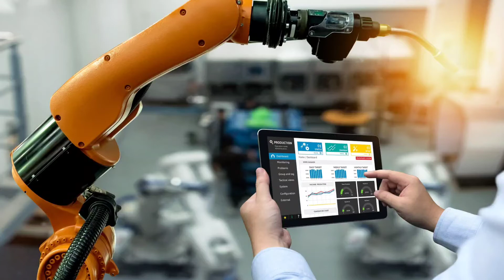Tata Sons Private Limited - Maxbyte Industry 4.0 championship Program Success Story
Learn how Tata Sons Private Limited experience with Maxbyte's The Factory Science Industry 4.0 Championship Program helped them to successfully kickstart their Industry 4.0 journey.

Our sincere thanks to Dr Rajiv Narvekar and Purnendu Sinha, PhD, FIE. for thier continuous support and guidance in this program journey for the first championship batch of Tata Companies.

We will continue to make this program better and beyond for the next batches.